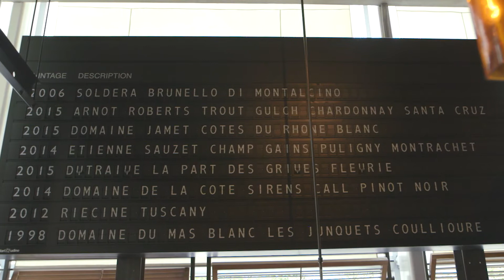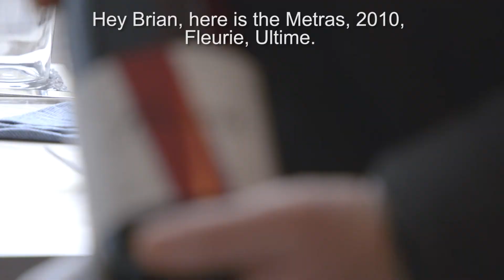Beaujolais Leads The Way - SAN FRANCISCO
Tour San Francisco's Financial and Mission districts with Master Sommelier Brian McClintic who connects modern trends, to traditional wine making.